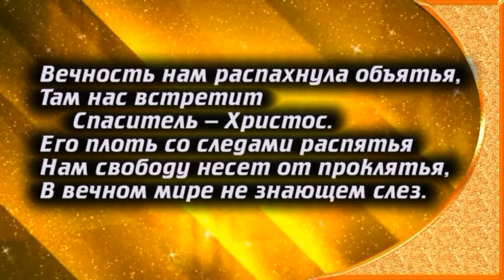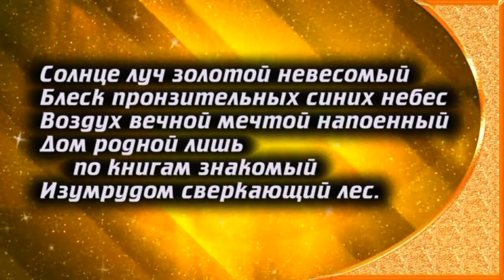Я пытаюсь себе представить. Исполняет Светлана Малова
Я пытаюсь себе представить
Красоту обновленной земли,
Где не будет греха и страданий,
Где не будет болезней, рыданий,
Только вечный покой там царит.
Солнце луч золотой невесомый
Блеск пронзительных синих небес
Воздух вечной мечтой напоенный
Дом родной лишь по книгам знакомый
Изумрудом сверкающий лес.

Там река, как кристалл серебрится
Пробегая чрез город святой
Там в садах разноцветные птицы
Пред Всевышним спешат преклонится
Воспевают небесный покой.
Вечность нам распахнула объятья,
Там нас встретит Спаситель – Христос.
Его плоть со следами распятья
Нам свободу несет от проклятья,
В вечном мире не знающем слез.

Изумрудом сверкающий лес.